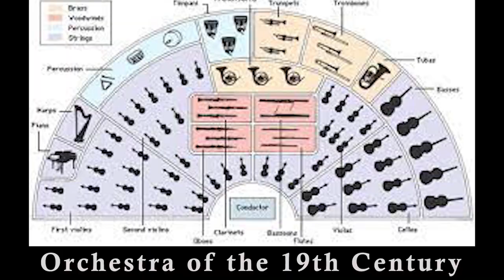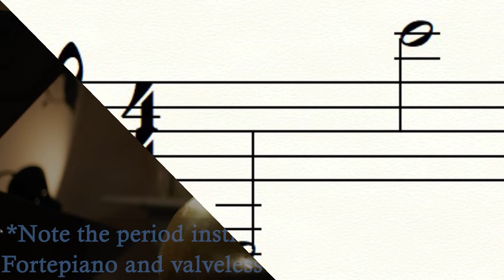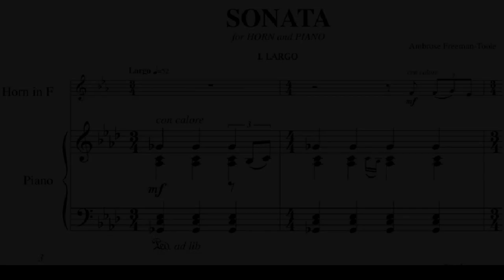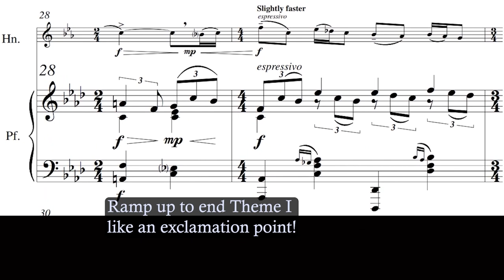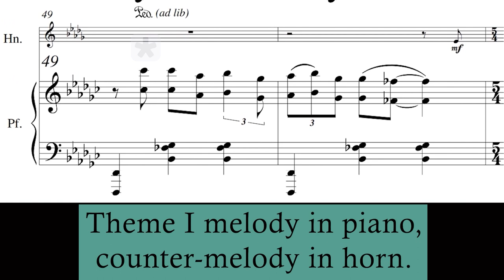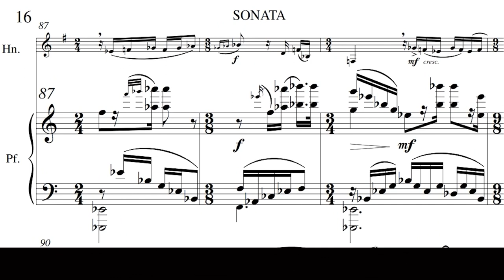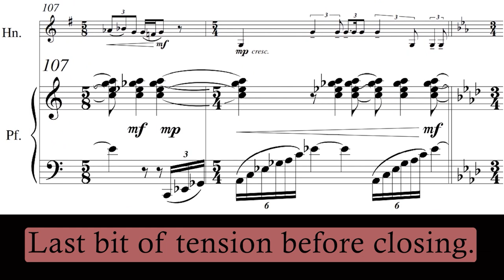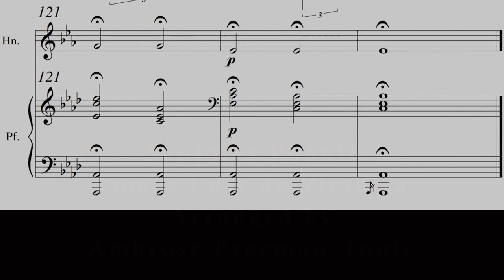Three Model Compositions-Brahms and 19th Century Chamber Music (WOU Capstone)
Ambrose Freeman-Toole's Senior Capstone Presentation,
"Three Model Compositions,"
BM Concentration in Composition, Western Oregon University, 2023.

Flos Florum for Four Voices
Sonata for Horn and Piano
Who Should Decide

Ambrose Freeman-Toole is a Composer, Sound Designer, and Music Educator, based in Auburn, Washington. Ambrose has extensive experience scoring for film, theater, dance and multimedia. Ambrose is also a sound designer, audio mixer, and field recordist.